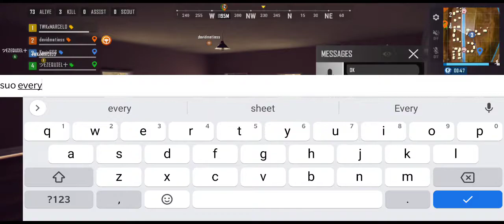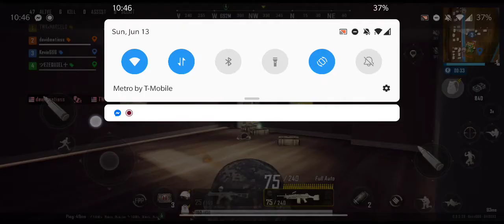PUBG New State Gameplay Game 33! Winner Winner Chicken Dinner 1st Place!